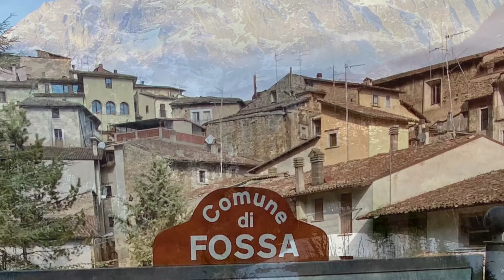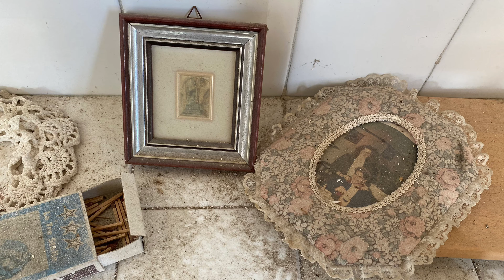The abandoned Italien Town of Fossa L’Aquilla (2009 Earthquake)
Town of Fesso L’Aquilla, Italy.
The town has a long history dating back to 295 BC with  the building of a fortress, the settlement had other buildings starting in the 12th century.
The town was shaken by a pretty big earthquake in April of 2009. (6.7 Magnitude with a bigger aftershock (5.4) a Day later)
Some Buildings were destroyed and the Town was marked structural unsafe. The Settlement was abandoned and is now a Ghost Town.
Several people died from the Earthquake.